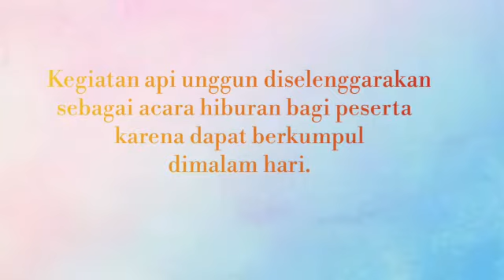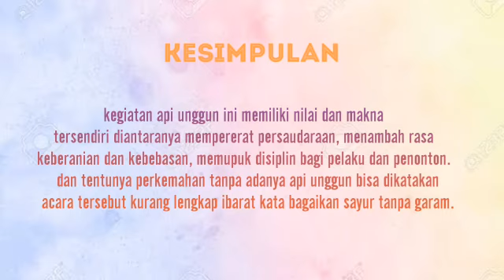Materi Api unggun ,Reza Amelia Putri , B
Api unggun, UAS